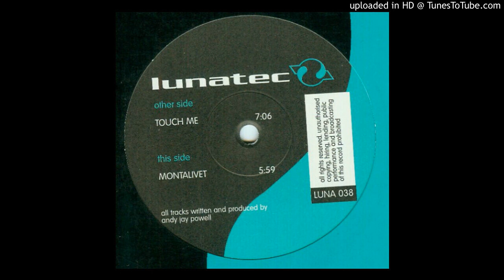Harmonic Resource - Touch Me (1997)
Real Name: Andreas Paul aka Andy Jay Powell - German trance producer.